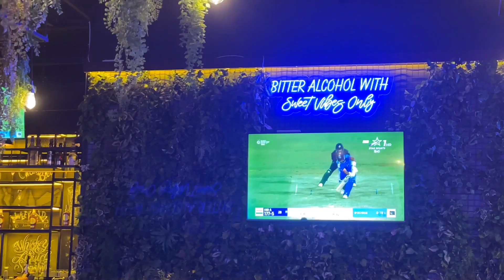Smaaash, An Evening Well Spent With Family | Family Fun, VR experience, Happy Time | The Meharz Show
Hello Friends

In this video we have showcased our visit to Smaaash near Barnala. We had great fun there. There were unlimited games and awesome crowd. It is a great place for family fun. Really good for a family day out.

Thanks